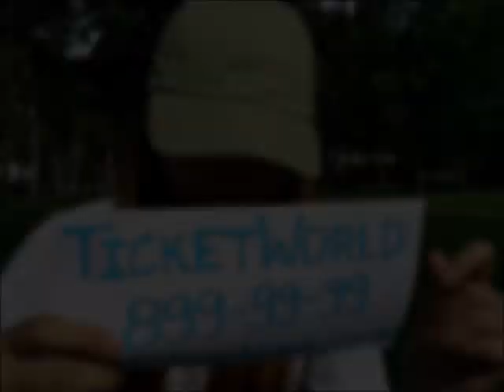ABRA 2013 Grand Concert: SPREAD THE WORD!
ABRA 2013 Grand Concert
August 17, 2013 (Saturday) 8PM at CIRCUIT, Makati (former Sta. Ana Racetrack)
Tickets available at TICKET WORLD
Also available at any NATIONAL BOOKSTOREs nationwide.

Official Twitter Account: @ABRATISTINATICS

Official Twitter Account: @ABRAOFFICIAL